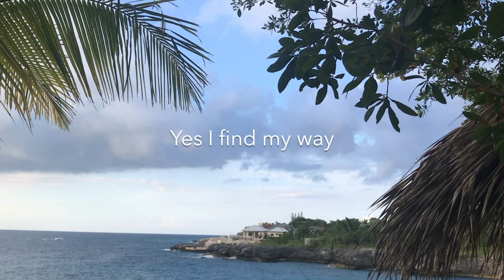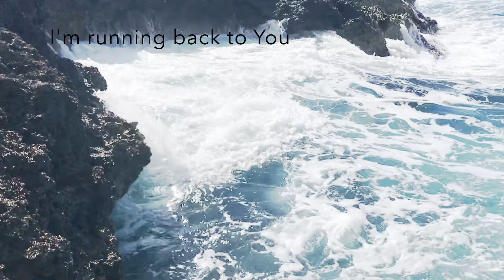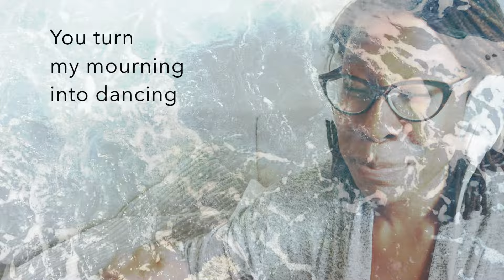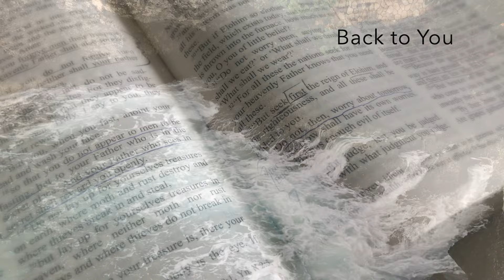Back to You. Melech Ha Olam. Psalms 30 Song. Hadarah BatYah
Shalom! New music is here for you :) It's been almost 4 years since I first released the simplest version of this song on YouTube. SO happy that the full version is finally done and available for you to enjoy now. I saw those initial comments from those of you who were looking for it on Apple Music all those years ago. I'm sorry it took so long, but sometimes the music just has to marinate. I really appreciate all your patience and your support.

The video clips of water and nature in this video are from a trip my husband and I took to Jamaica back in 2022. Isn't that Parrot super cool? His name is Sunny. I hope he makes you smile :)

I pray this peaceful music is refreshing to your heart and mind, mishpacha. “Back to You” is based on Psalms 30, with excerpts from verses 5, 8, 11, and 12. Let’s worship our Eternal King together in the beauty of set apartness. He is Melech Ha Olam, King of the Universe, Yahuah, The Most High!